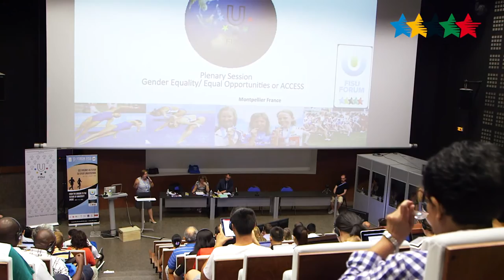13th FISU Forum 2016 - Montpellier - France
Montpellier - 13th FISU Forum was held between July 4-9, 2016 in Montpellier, France. Under the title "From the origins to the future of university sport", the FISU Forum brought together students, officials and other key partners involved in the life of the movement of university sports federations around the world.

The major goal of the FISU Forum is to share ideas and knowledge on key issues relating to the development of sport and university sport worldwide. The Forum combined academic sessions and sporting and educational activities.

The Opening Ceremony was moderated by Mr Richard Arnaud, the President of the local Organising Committee, who welcomed all participants to the Southern French city and introduced Mrs Verena Burk, FISU First Assessor and chair of the Education Committee.

The Forum was opened by the President of the International University Sport Federation (FISU) Mr Oleg Matytsin and Mr Jean-Francois Sautereau, President of the French University Sport Federation (FFSU).

Opening Ceremony was concluded with presentations of guest speakers Mr Alexander Schischlik, Chief of Youth and Sport at UNESCO, and Ms Agata Dziarnowska, Policy Officer of the Sport Unit in the European Commission.

Plenary session were dedicated to sports ethics, anti-doping e-textbook, traditional and modern leadership models, quality of sports events volunteer management, achieving gender equality, support networks. These were combined with the Youth Leadership seminar and Workshops, which offered more insight into the subject matters first presented in plenary parts.

The event brought together participants from 49 nations and also encompassed Forum Fair, sports and cultural activities, receptions and plenty of networking opportunities.

The Forum was closed by Mrs Burk on Saturday, followed by passage of the FISU flag from Montpellier FISU Forum hosts to the future Forum hosts from Krasnoyarsk, Russian Federation.